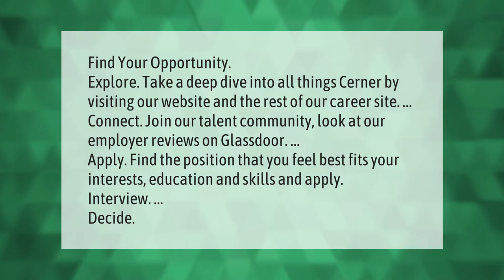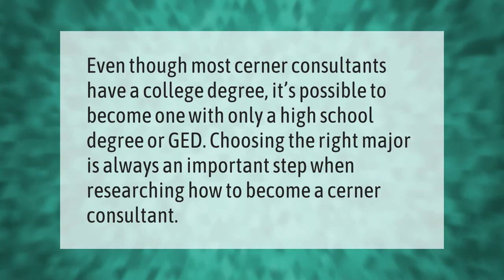How do I get a job at Cerner?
00:00 - How do I get a job at Cerner?
00:43 - Is Cerner a good company to work for?
01:12 - Do you need a degree to work at Cerner?

Laura S. Harris (2021, May 4.) How do I get a job at Cerner?
    AskAbout.video/articles/How-do-I-get-a-job-at-Cerner-241490